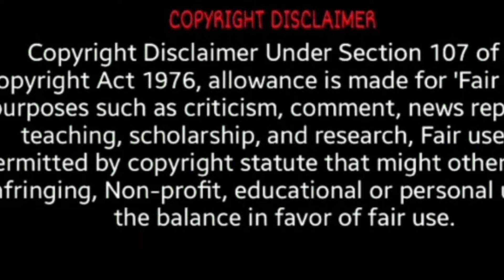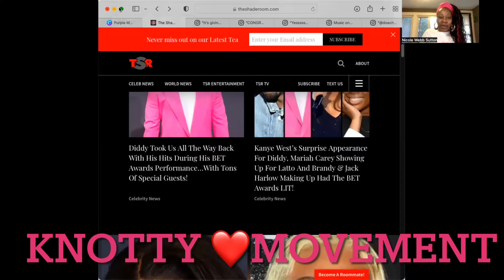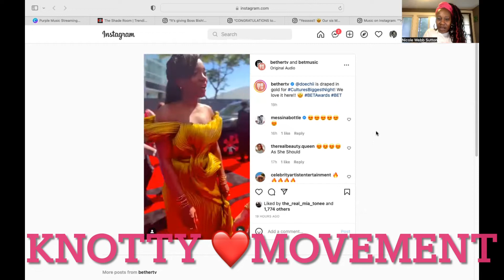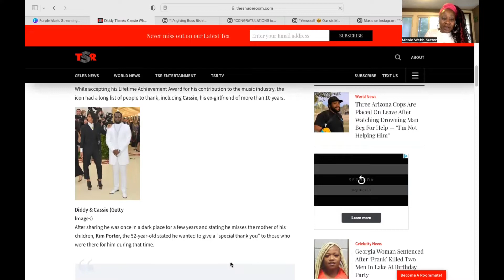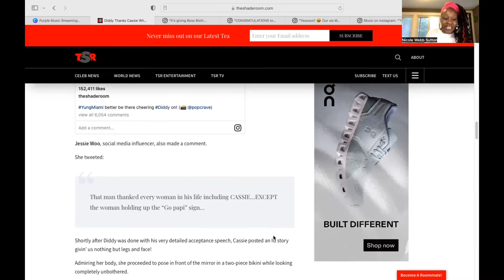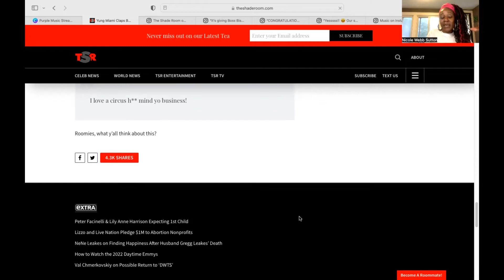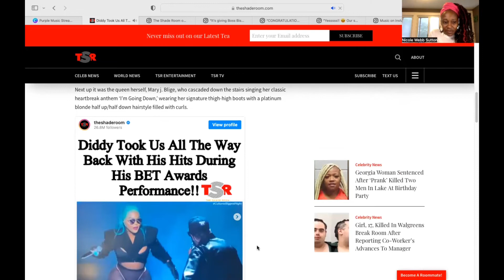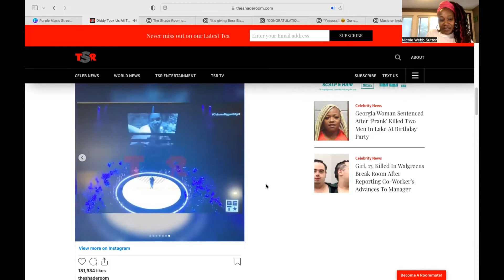trendingtopics BET Awards 2022 Highlights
Welcome to Knotty Love Movement hosted by your girl Nicky. We discuss trending topics, celebrity gossip, and I vlog my life for my Knotty Krew. Your support is appreciated. We are working on building a website, it will be coming soon. I encourage my audience to send story ideas. This journey has been so exciting thus far and I can not wait to see what is to come. THANK YOU ALL FOR YOUR SUPPORT! PEACE AND BLESSING KNOTTY KREW!

Facebook KnottyLove Movement
TikTok Knottylovemov